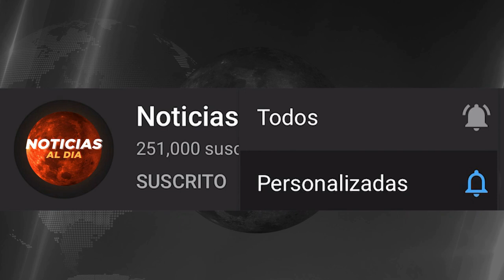URGENTES NOTICIAS DE ESTADOS UNIDOS HOY 10 DE FEBRERO 2021, MENSAJE A TODA CHINA, SEGUROS HOY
ESTADOS UNIDOS hoy 10 de FEBRERO 2021,
ultimas noticias del mundo hoy,
noticias de ESTADOS UNIDOS 10 de FEBRERO 2021,